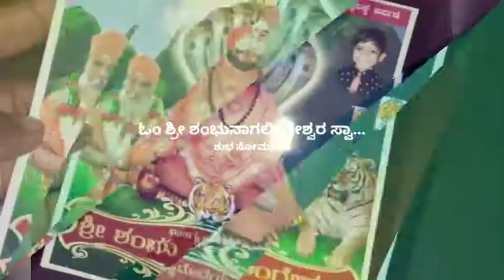WhatsApp status video | Suvvi suvvali | Shambhu Nagalingesha | Anuradha bhat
KR Nagalingeshwar Borehola kshethra